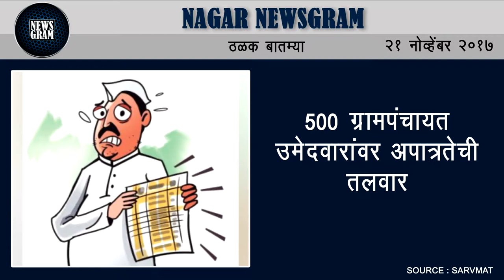Nagar Newsgram | Nagar News | Today's News Headlines | 21 November 2017